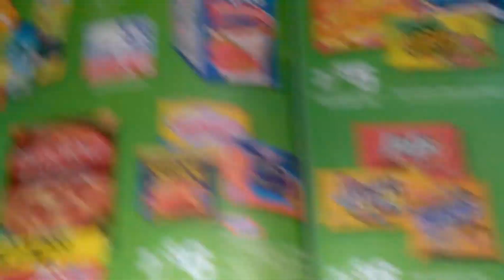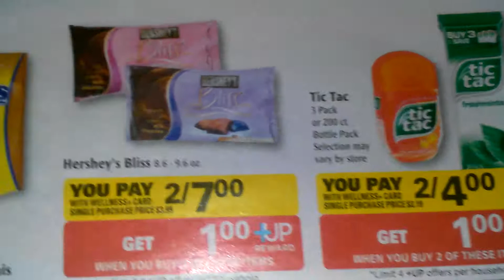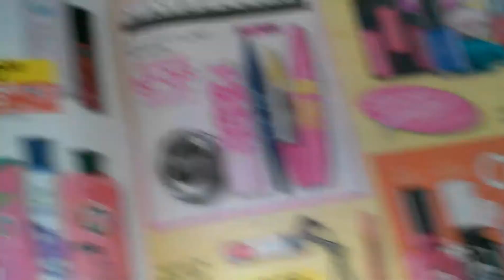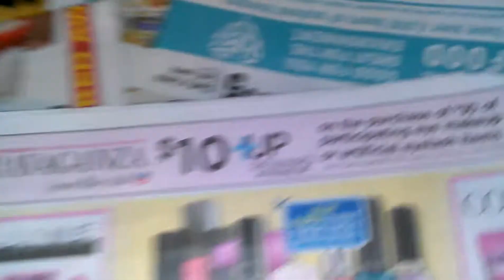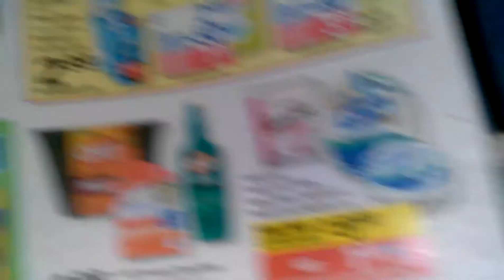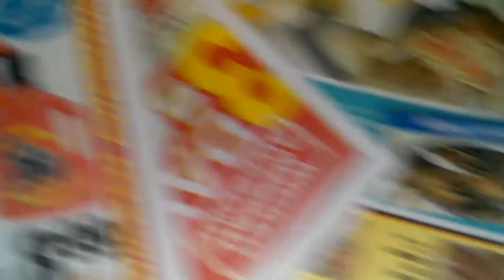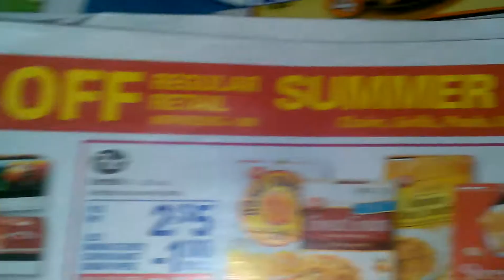Rite aid 7/27